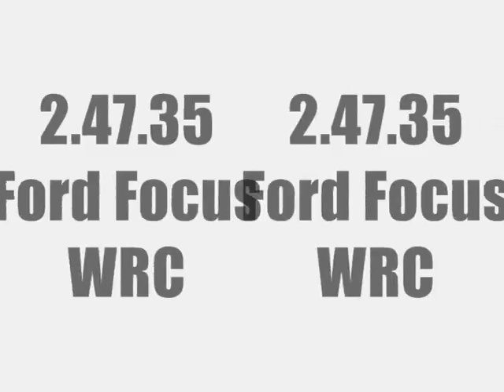RBR NEW Stage Sweet Lamb Wales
Onboard video with Ford Focus WRC..2:47:35..Sweet Lamb  Wales rally..RR Racing..K.R